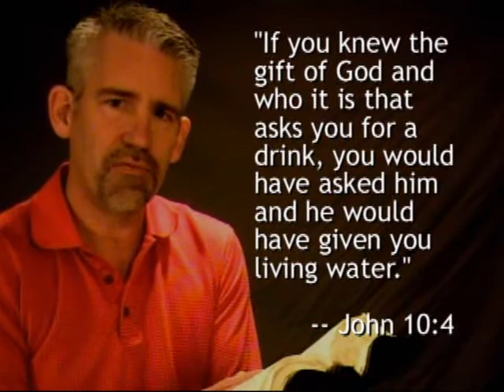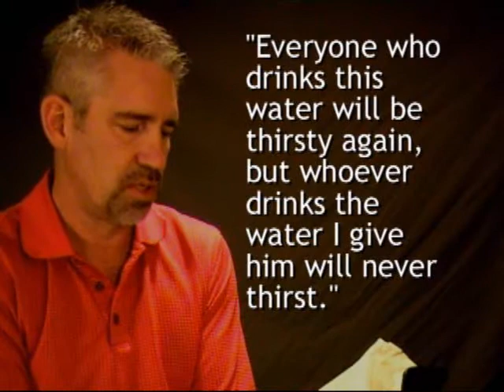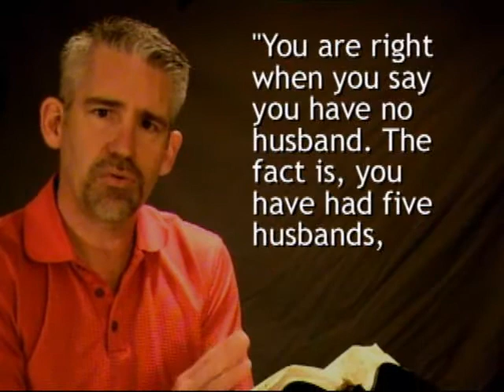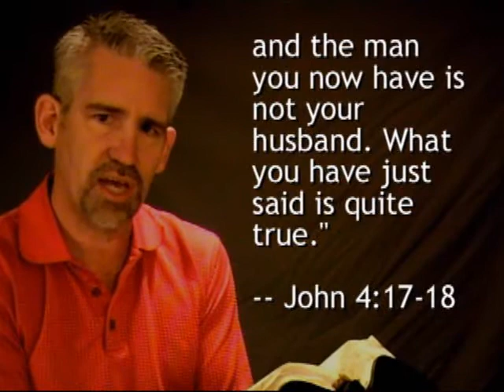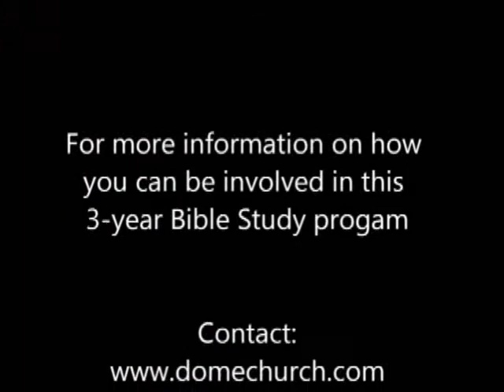John4 1 26